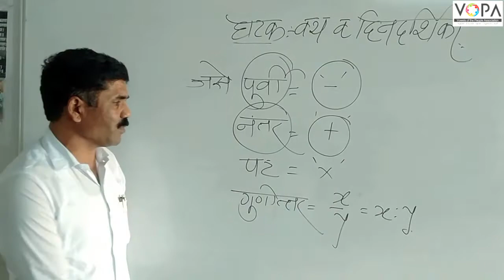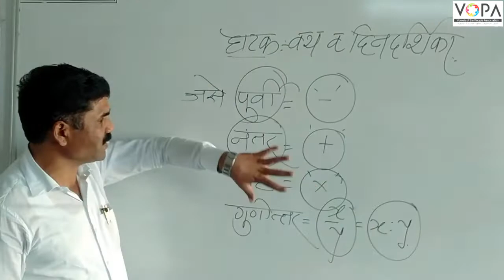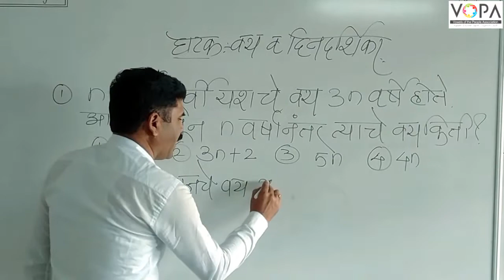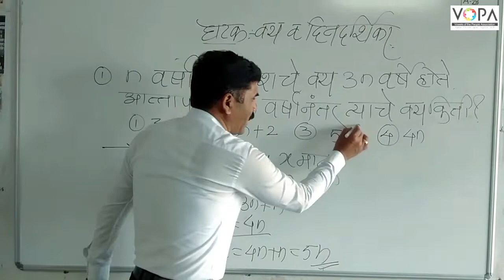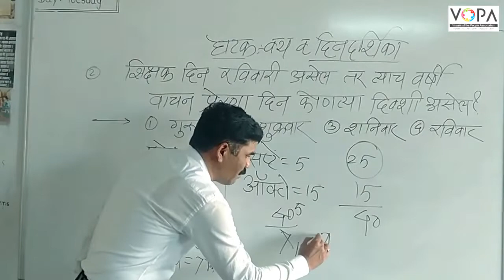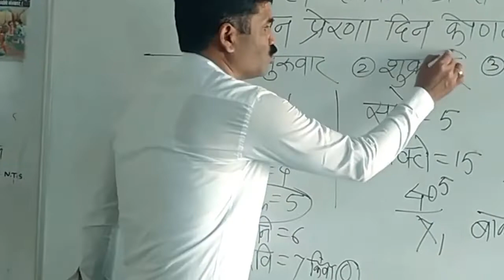१० वी | राष्ट्रीय प्रज्ञा शोध परीक्षा | बुद्धिमत्ता | वय व दिनदर्शिका | V2 | V-School